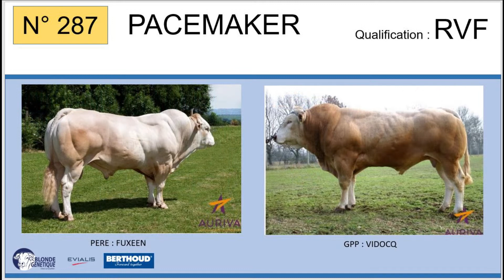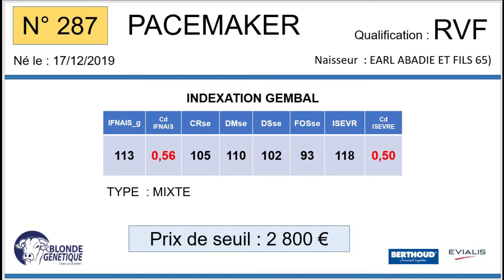SR287 PACEMAKER - RVF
Fils de FUXEEN x NABILLA (ICARE), PACEMAKER est né le 17/12/2019 à l'EARL ABADIE ET FILS  (85). Il est qualifié RVF